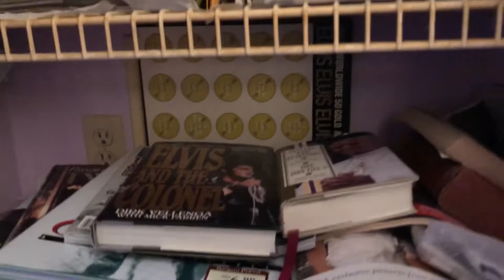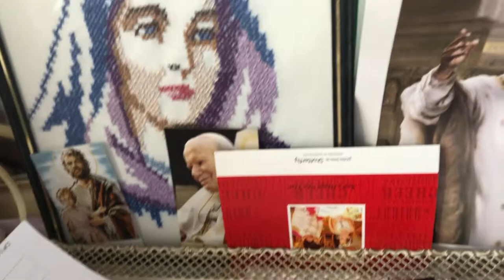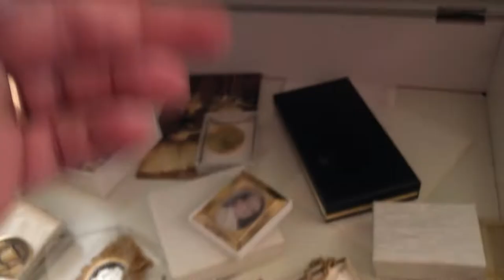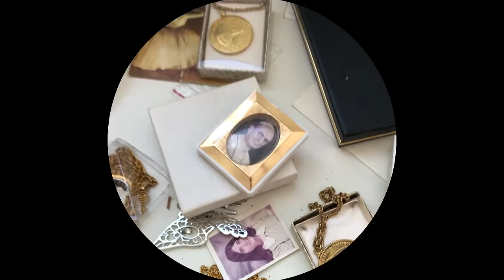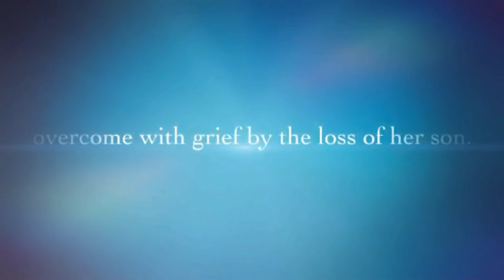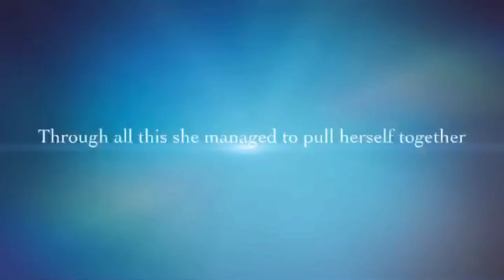Estate SALE Buying VS Storage UNIT Buying Which is Better and Which On is More Profitable??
My Address
Donatella Botolino

Christmas Day Opening Presents at The Botolino Home 2020